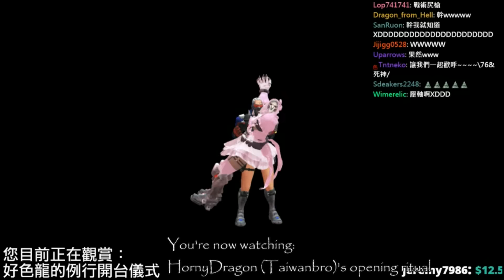[好色龍] Overwatch(鬥陣特攻) - 開台儀式之鬥陣特攻特別版!!(自製)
好色龍大大的WTF程度又再次突破天際啦!
(影片為今年八月，鬥陣特攻舉辦夏季運動會時的實況)
這影片是我自己剪的，原影片版權為TaiwanBro 好色龍所有，特此註明。
 The source video belongs to TaiwanBro 好色龍.